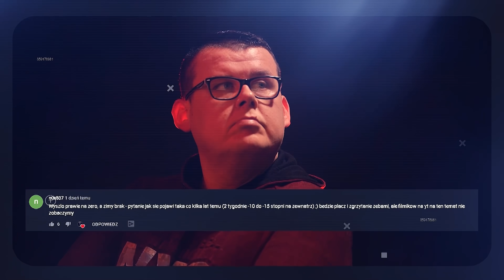█▬█ █ ▀█▀ Koniec FOTOWOLTAIKI w Polsce? - znika PROSUMENT!!!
Czy to już koniec FOTOWOLTAIKI w Polsce? - znika PROSUMENT!!!
Nowy sposób rozliczenia fotowoltaiki, czy na pewno korzystniejszy dla nas?
Link do materiału z Gram w Zielone:
Link do porozumienia

Jeśli chcesz się ze mną skontaktować, NAPISZ PROSZĘ
MÓJ SPRZĘT FILMOWY (linki
Aparaty:
- Sony A7iii
- Obiektywy
Sigma 16mm 1.4